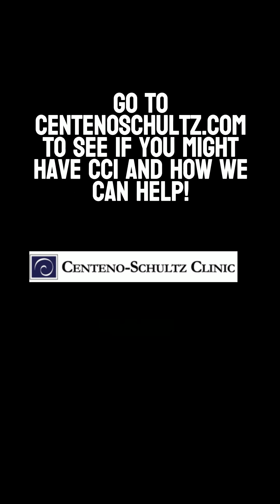What the Difference between "Out" and Unstable with CCI?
Dr. Centeno reviews being out of place from an upper cervical chiropractic perspective and unstable, with damaged ligaments causing CCI? The first issue is being out of neutral, while the second means movement beyond established norms.